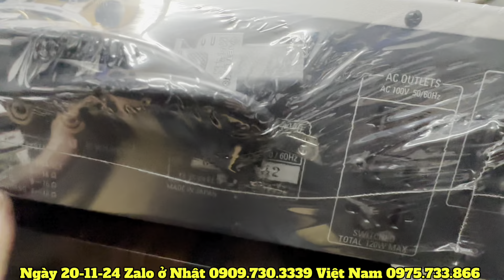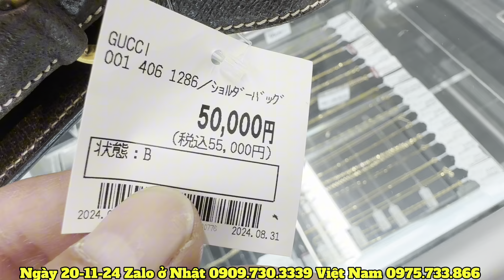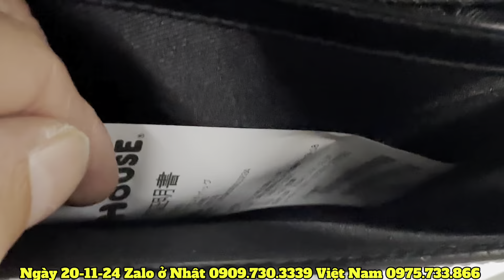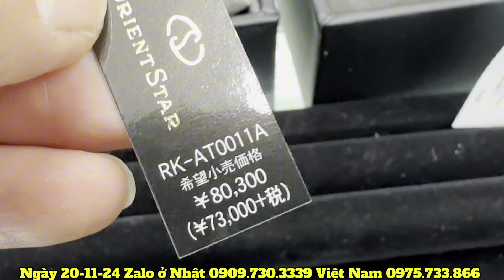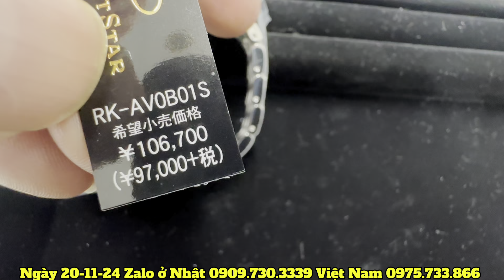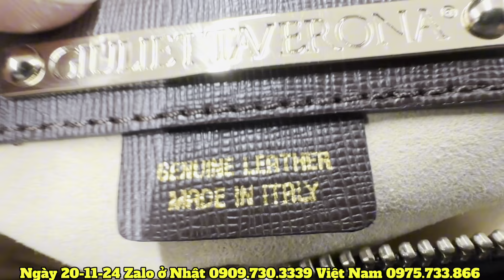ngày 20 tháng 11, 2024 âm ly tuyển tại Nhật denon 1500ae - và nhiều sản phẩm độc đẹp